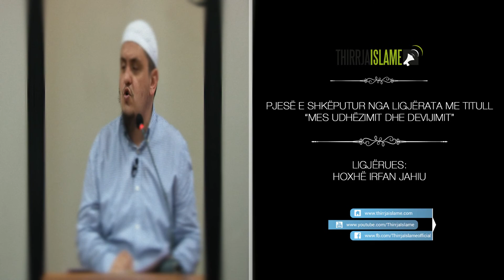Besimi i drejtë është një prej shkaqeve të udhëzimit - Hoxhë Irfan Jahiu